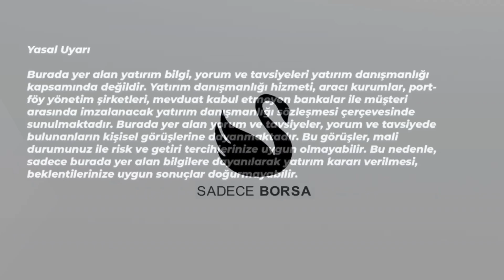2024 Sabit Getirili Araçların Mı, Hisselerin Mi Yılı Olacak? | Gonzalo Canete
ℹ️ BİLGİLENDİRME: Bu video İngilizce orijinal halinden yapay zeka araçları kullanılarak Türkçe dublajlı olarak hazırlanmıştır.